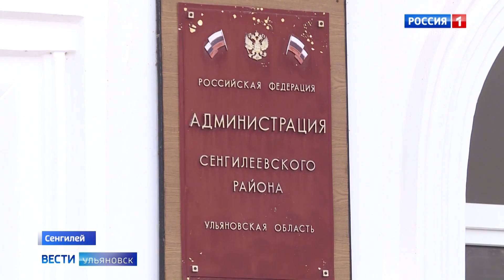В Сенгилее районная прокуратура добилась выплаты зарплаты бюджетникам.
Там сотрудники школ, местного дк и администрации района работали “за спасибо” два месяца подряд – сентябрь и октябрь текущего года. Сумма задолженности по выплатам перевалила за 6 миллионов рублей. Финансово и морально пострадали более 400 работников бюджетной сферы.